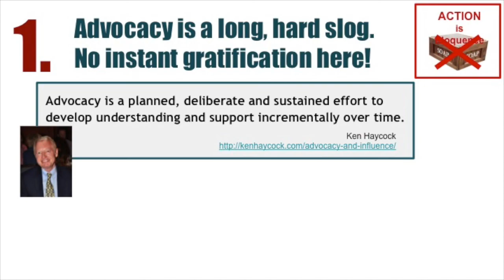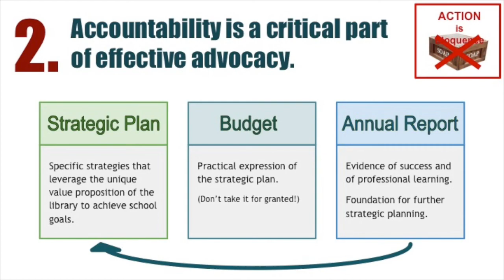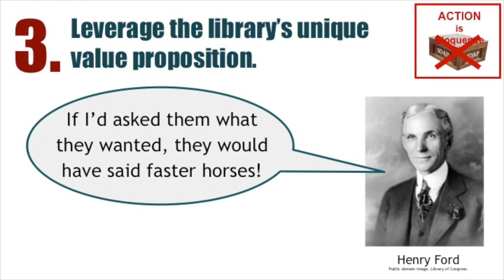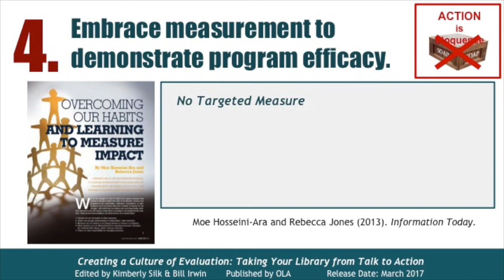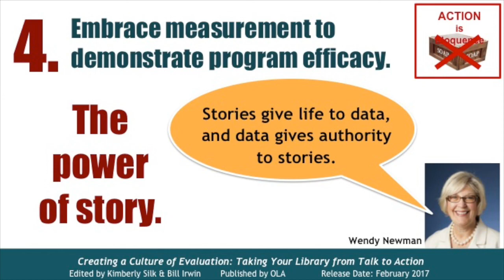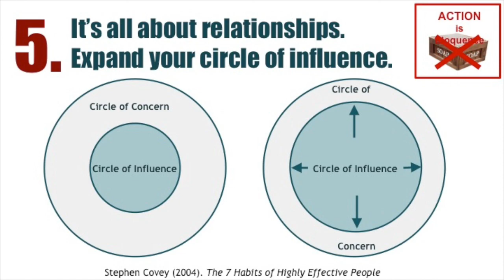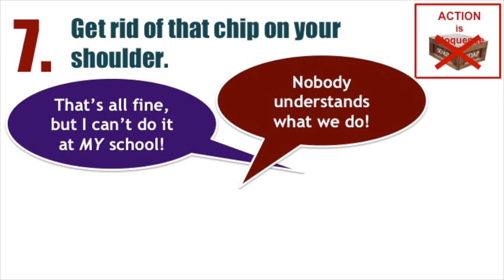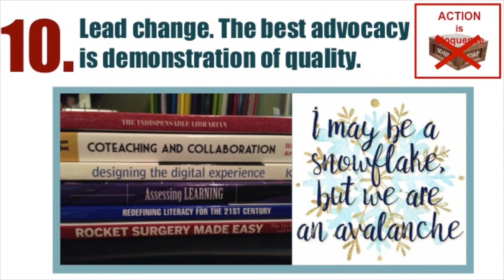Anita's Top 10 Action Advocacy Tips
We all own it! Tips for school library advocacy across organizations and across the profession. The second of two videos. The first video, Advocacy Approaches, is also available on this YouTube channel.